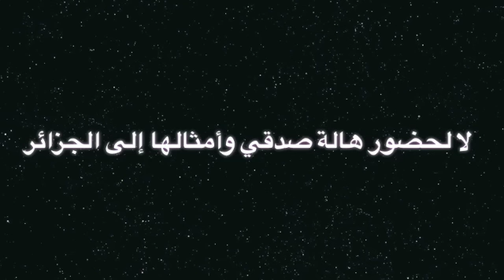لا لهالة صدقي في الجـزائر NO TO HALA SEDKI IN ALGERIA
شتمت الجزائـر... لا نريـدها في أرض الشهداء

ا لحضور هالة صدقي إلى الجزائر svp publie urg pour les algerien